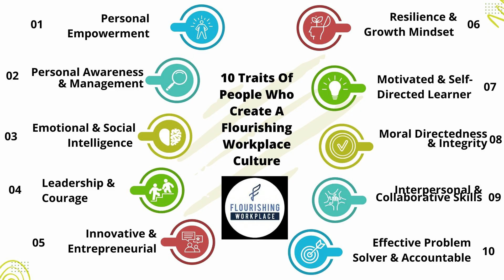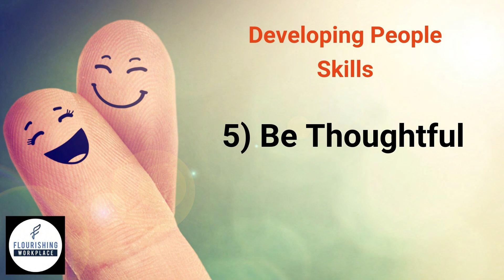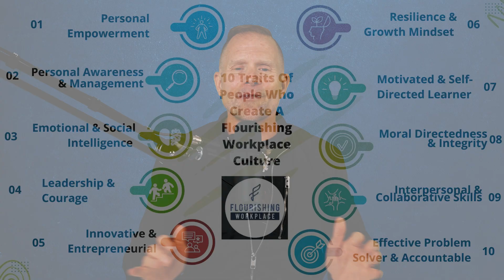The Flourish Podcast Ep. 75. 6 Interpersonal & Collaborative Skills to Uplift Your Team!